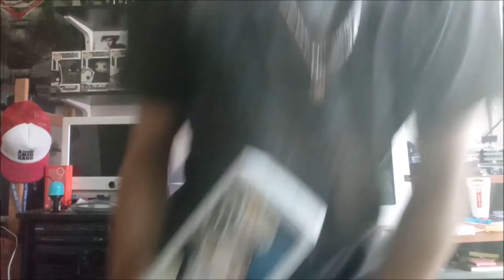"El Camino: A Breaking Bad Movie" - A Mítica Crítica, De: João Azevedo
Synopsis : "Após fugir do cativeiro (final da série "Breaking Bad") onde foi mantido quando esteve sequestrado,  Jesse Pinkman (Aaron Paul) inicia uma jornada em busca da sus própria liberdade, mas antes precisa de se reconciliar com o seu passado para, ter seu futuro garantido
Filme de: Vince Gilligan, No papel principal: Aaron Paul

Página de Instagram (Arte): @jcqazevedo